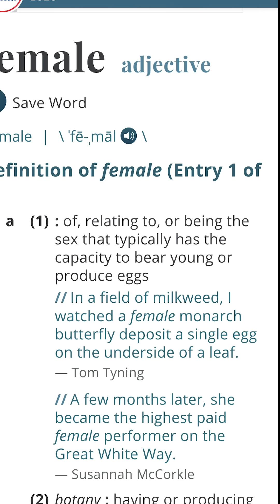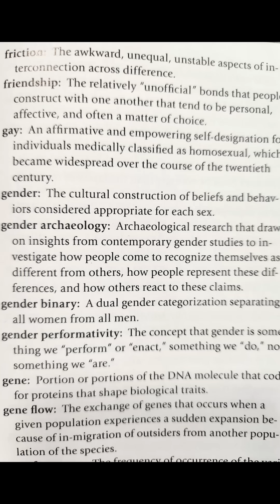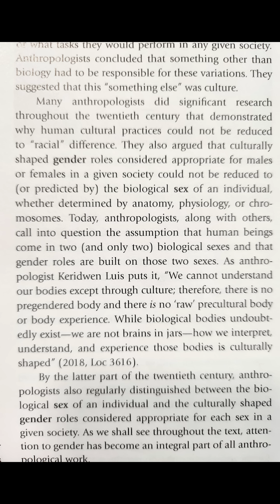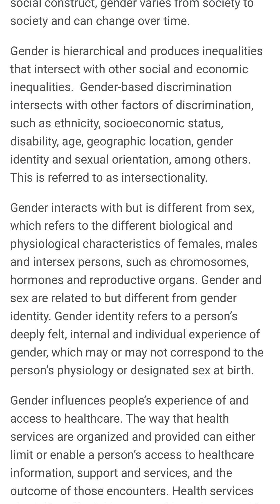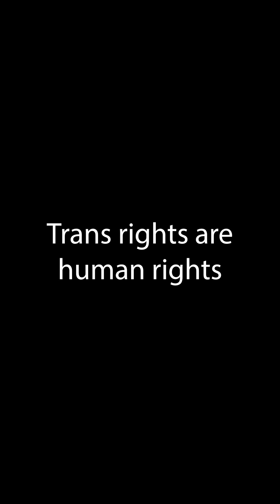"What is a Woman" is a Silly Question - µReaction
Forrest is a biologist and an educator who specializes in evolutionary biology and bioanthropology.

Thanks to Austin Archer for letting me use a clip of his video.

Follow Forrest!

74013